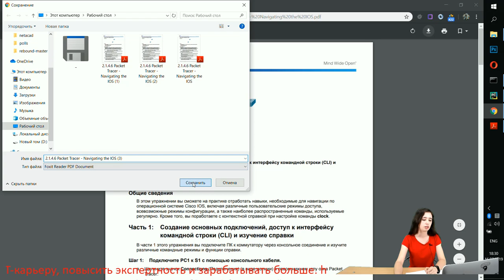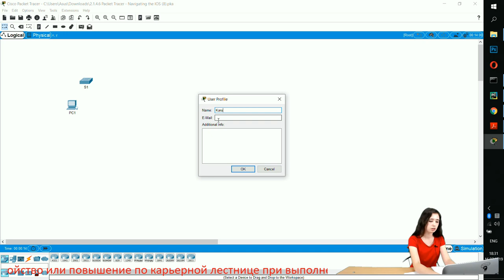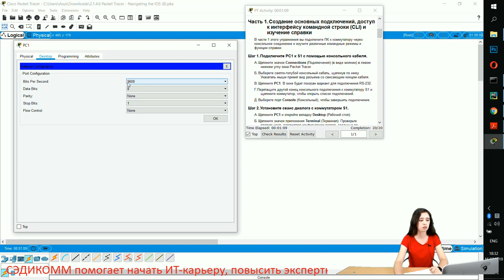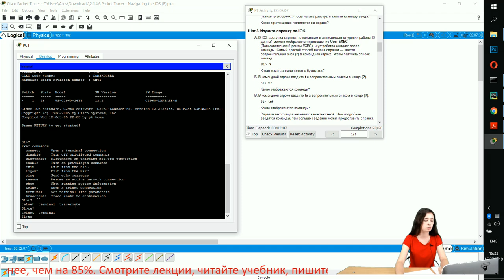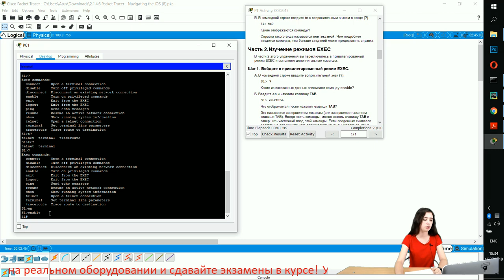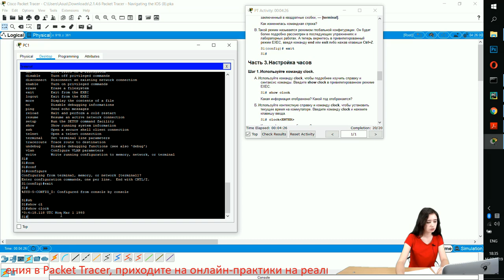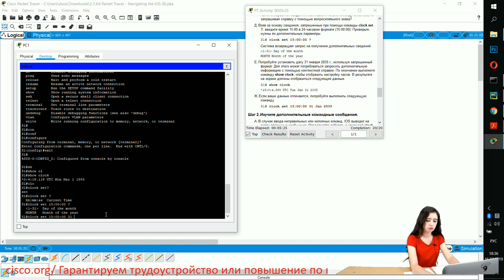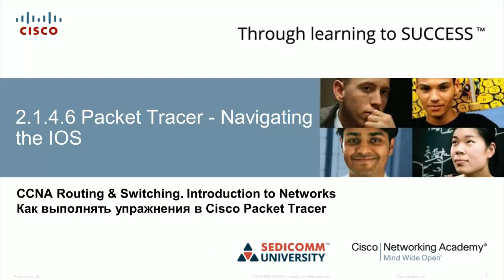Курс Молодого Бойца Часть 1 2020 CCNA 1 ITN 2.1.4.6 Packet Tracer - Навигация по IOS